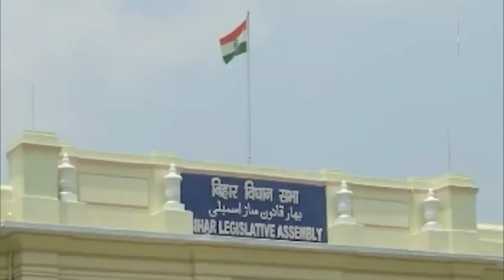Bihar Election 2020 के लिए BJP ने कसी कमर